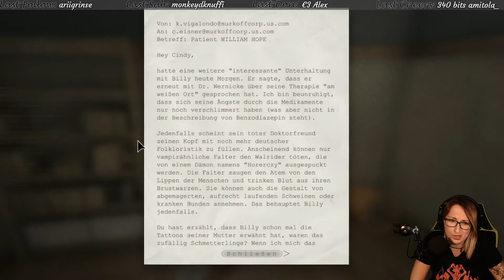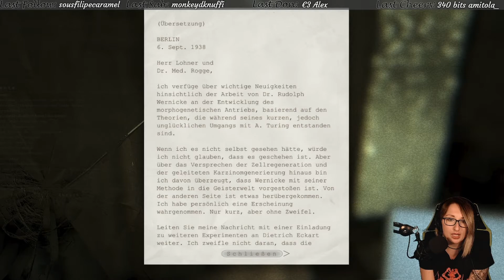Outlast #12 - Komische Menschen überall!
✦ Alle mit * versehenen Links sind sogenannte Ref-ID-Links. Das heißt, wenn Du da was kaufst dann verdient der Verlinkende ein paar Cent daran, ohne dass es Dich mehr kostet. Als Beispiel verdient dann MMOGA ein klein bisschen weniger am Produkt